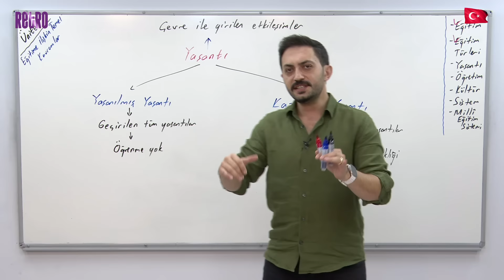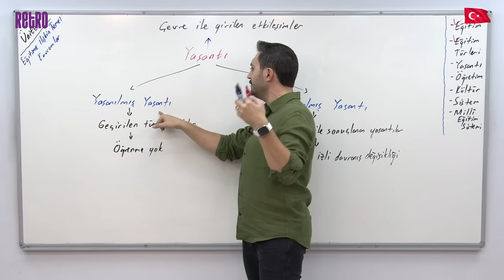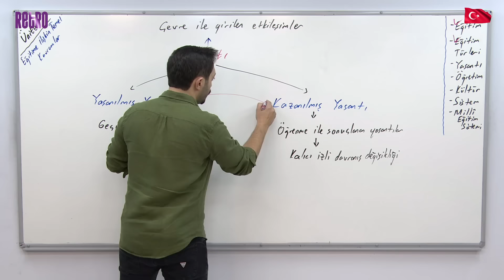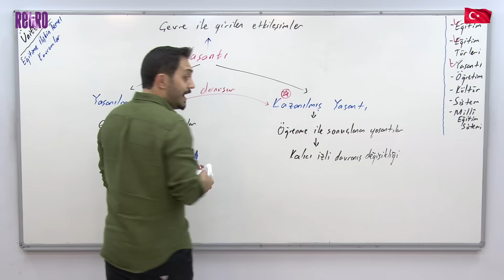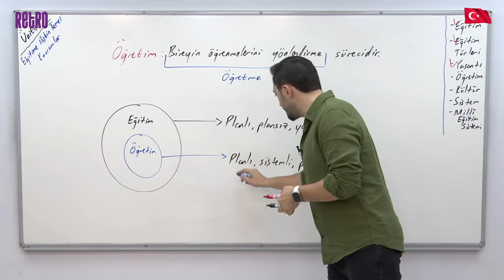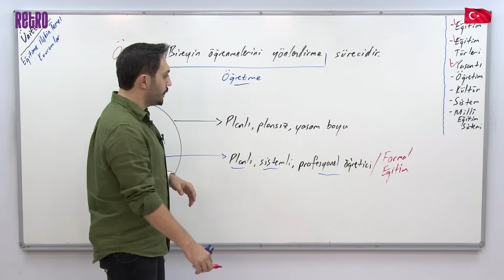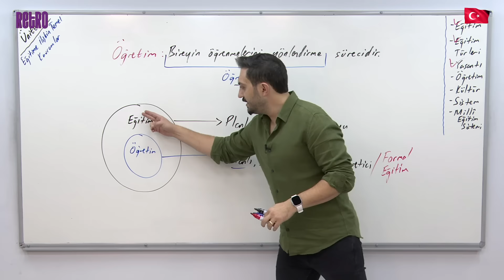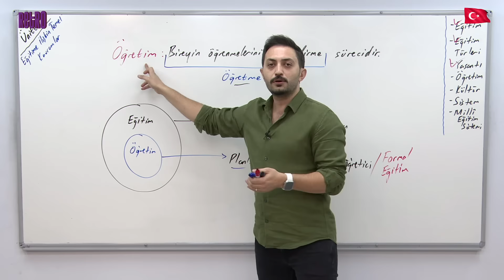4) Eğitime İlişkin Temel Kavramlar | Yaşantı | Fatih GENÇ - 2025